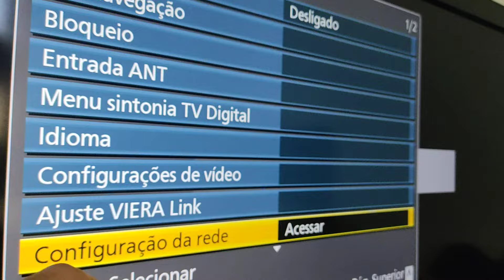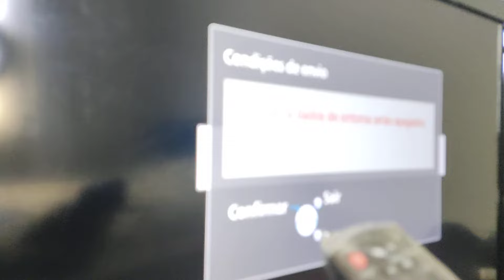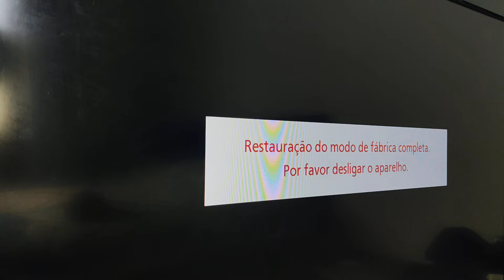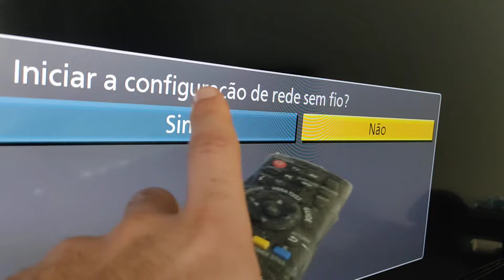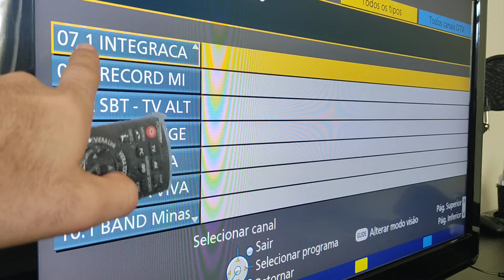Como Resetar Sua TV Panasonic Viera para o Padrão de Fábrica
Descubra como resetar sua TV Panasonic Viera de forma simples e rápida para as configurações de fábrica.

Problema de conexão com smart TV Panasonic
Siga nosso guia passo a passo para resolver problemas e restaurar sua TV às configurações originais. Mantenha sua TV funcionando perfeitamente com este tutorial prático.

Passo a Passo: Como Resetar sua TV Panasonic Viera

Passo 1: Verifique os Pré-requisitos

Antes de prosseguir, certifique-se de que está preparado para o processo de reset. Você vai precisar do controle remoto original da TV e de acesso à fonte de energia.
Passo 2: Acesse o Menu

Com o controle remoto em mãos, pressione o botão "Menu" para acessar o menu principal da sua TV.
Passo 3: Navegue até as Configurações

Use as teclas de navegação para ir até a seção de configurações. Dependendo do modelo da sua TV, isso pode ser chamado de "Configurações" ou "Configurações Avançadas".
Passo 4: Inicie o Processo de Reset

Dentro das configurações, procure a opção que permite realizar um "Reset para Padrão de Fábrica" ou algo semelhante. Selecione essa opção.
Passo 5: Confirme o Reset

A TV irá pedir uma confirmação para iniciar o processo de reset. Confirme e aguarde enquanto a TV Panasonic Viera volta às configurações originais.
Passo 6: Reinicie a TV

Após o reset, a TV irá reiniciar automaticamente. Isso pode levar alguns minutos. Quando a TV reiniciar, estará de volta ao padrão de fábrica.
Dicas Úteis

Antes de realizar o reset, lembre-se de anotar suas configurações importantes, como senhas de Wi-Fi e preferências de imagem, pois elas serão apagadas durante o processo.
Conclusão Problema para acessar os aplicativos (YouTube) da Panasonic Viera

E é assim que você pode resetar sua TV Panasonic Viera para o padrão de fábrica. Espero que este guia tenha sido útil. Se você tiver alguma dúvida ou precisar de mais assistência, deixe um comentário abaixo. Até a próxima!
Problema para acessar os aplicativos (YouTube) da Panasonic Viera
como resetar a tv panasonic,como resetar tv panasonic viera padrão de fábrica,como resetar tv panasonic viera padrão de fábrica